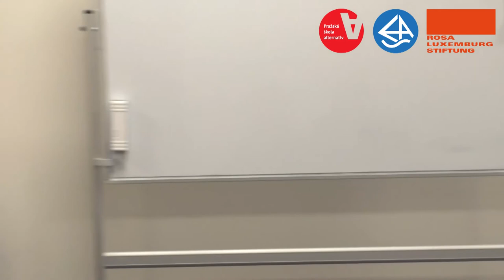Mezinárodní smlouva JEFTA (Zbyněk Fiala)